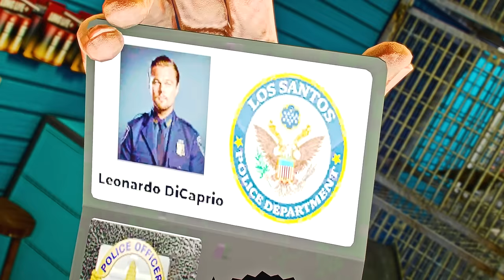Kids' Presents STOLEN in GTA 5 on Christmas! And the THIEF is...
Kids' Christmas gifts have been STOLEN in GTA 5! Can the police track down the suspect and get them back?